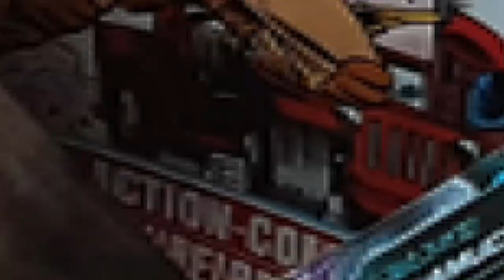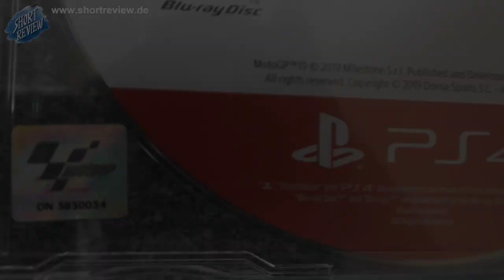Ein Birthday Mystery Paket bekommen ... - UNBOXING eine Überraschung von Swen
UNBOXING Zeit.
Ich hab unerwartet Post bekommen mit ??? Eigentlich weiß ich nicht was drin ist, also ein MYSTERY Paket. Ich bin gespannt und packe ich nun mit Euch aus. ...

SHORTREVIEW